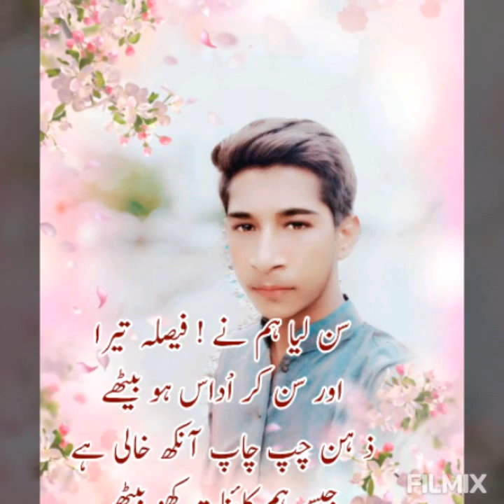Ajmal Sajid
Like Karen